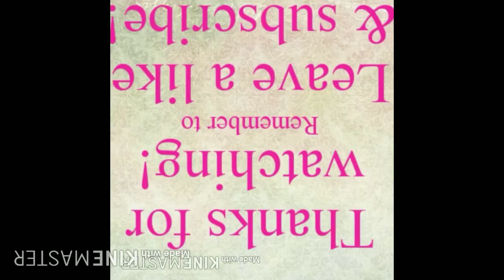Mutton Mulakkada curry in Telugu/Andhra style mutton Mulakkada recipe/mutton curry with drumsticks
Today I'm showing that how to cook mutton Mulakkada curry in Telugu, mutton drumstick recipe, mutton curry with drumsticks, mutton Masala drumsticks curry, munagakaya mamsam kura, yummy drumsticks mutton curry, Andhra mutton curry.